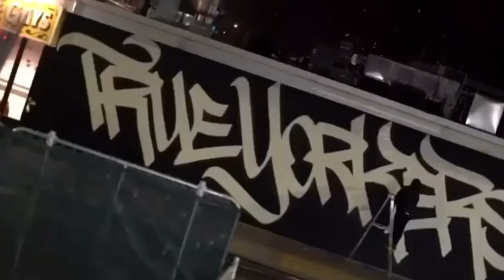True Yorkers "Tuff City"